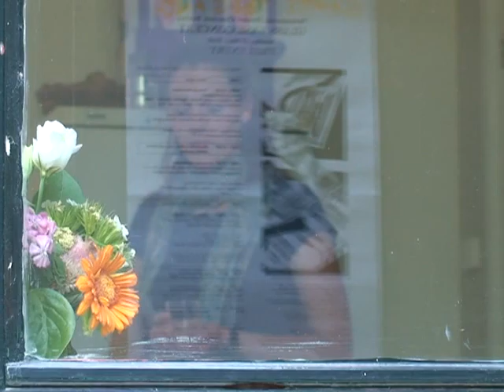Glass Vase Concert 23rd May 2010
A short clip of the first concert with Duo Pan (tenor), Carol Ruiz Gandia (piano) not pictured here --- Emile and Annelies in kitchen --- at the Monument House Utrecht, Netherlands
video by Julian Scaff